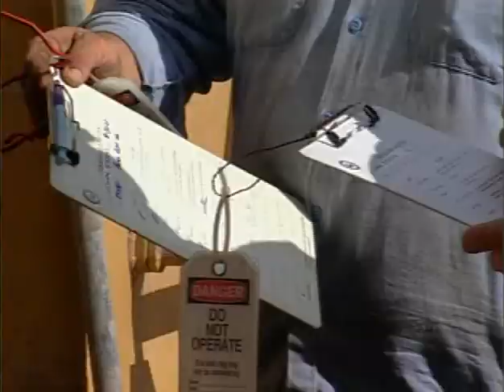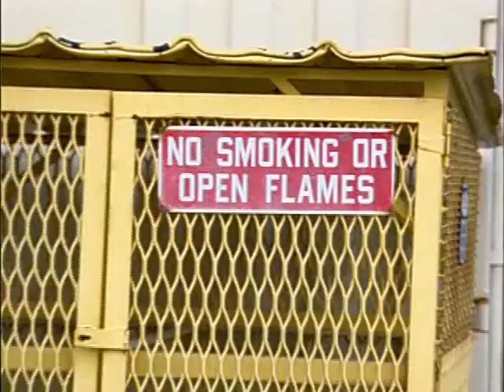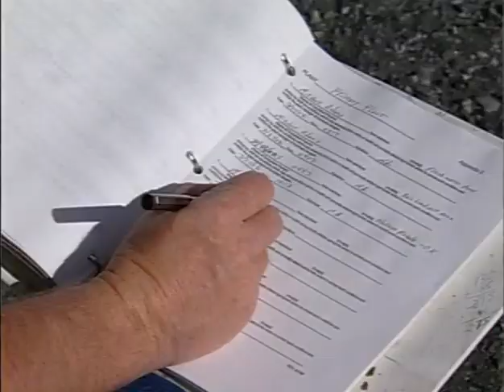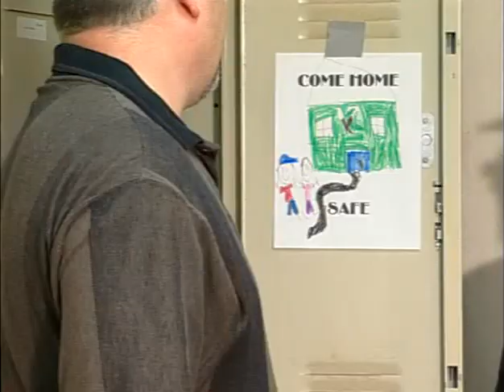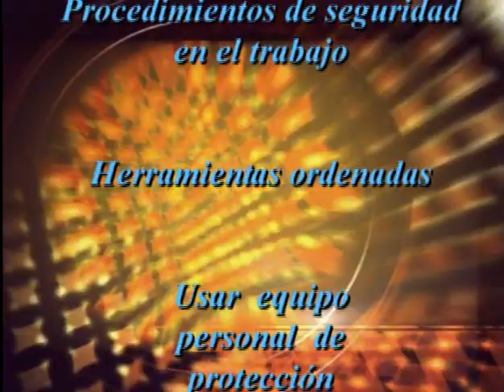Inspecion De Las Areas De Trabajo De Las Minas De Metales Y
Inspecion De Las Areas De Trabajo De Las Minas De Metales Y No Metales
DVD522-S - 2004

Las superficies de las minas de metales y no metales presentan una variedad de riesgos potenciales para la seguridad y la salud. A través de revisiones efectivas del lugar de trabajo son una forma de ayudarle a reconocer y ubicar algunos de estos riesgos antes de que resulten más peligrosos. Este DVD describirá algunos de estos riesgos y le darán ideas y algunos tips de como tratarlos.